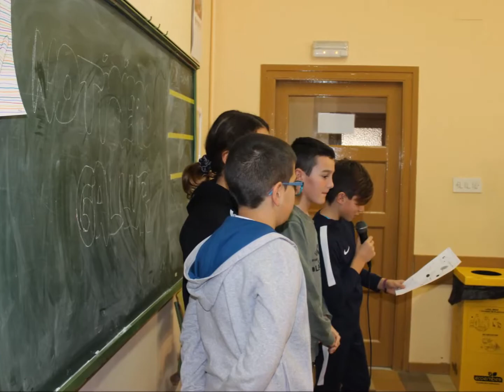6 primaria 4 - Gallur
Noticias sobre  Gallur. Creada por alumnado de 6 grado de primaria del CEIP María Domínguez, dentro del proyecto Curriculum de la Ciudad. Proyecto de convivencia ciudadana de la Fundación Familias Unidas. Con la colaboración de Obra Social La Caixa